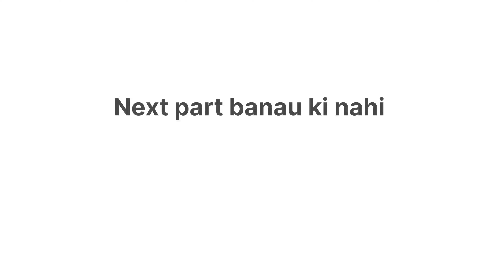GAO VALA PAYAR || ChhindwaraKaLadka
This video only entertainment purpose so injoy 😄🤙

Thank you for unlimited love 😘